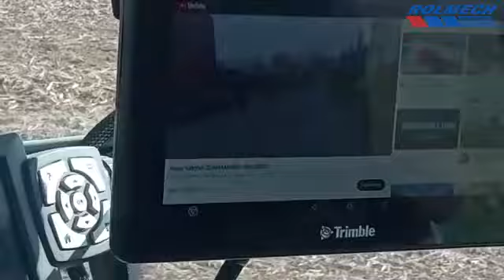Super Rozrzutnik TEEBE | ROLMECH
Super Rozrzutnik TEEBE
Doradca Terenowy :
-Jerzy Gębicki
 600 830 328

- Jarosław Glinka
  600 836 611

Zastępca Dyrektora Zakładu
  Nr kontaktowe :
Arkadiusz Pląska
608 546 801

ROLMECH WĘGRÓW
Tadeusza Kościuszki 153
07-100 Węgrów
Nr kontaktowe :
Dział sprzedaży maszyn